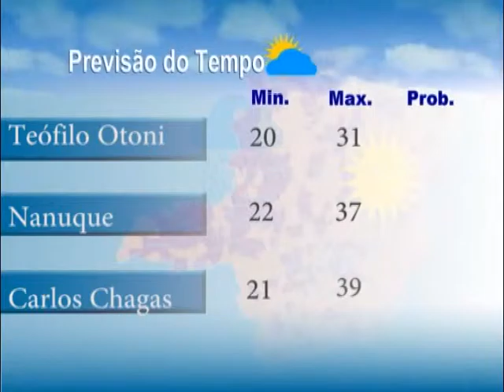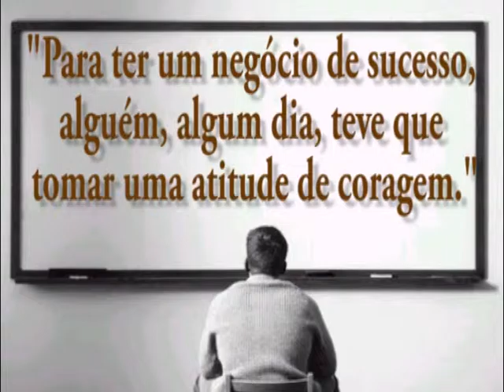JORNAL AMN 230216